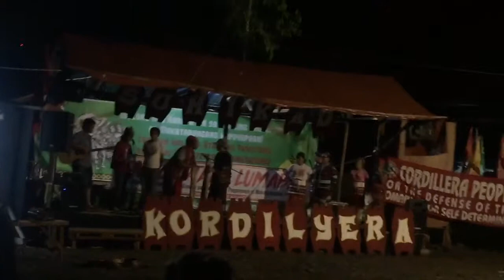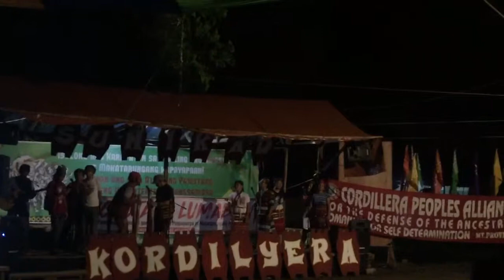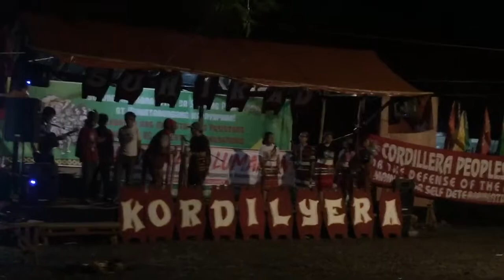Kultura ti Wayawaya at Sitio Sandugo